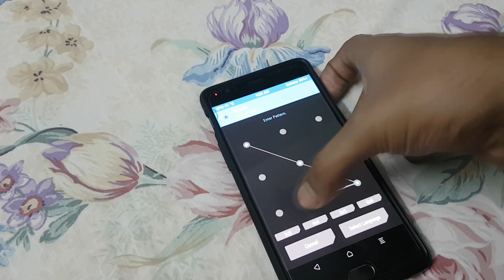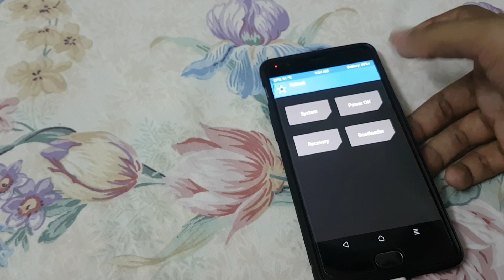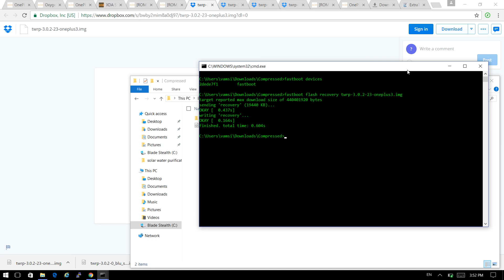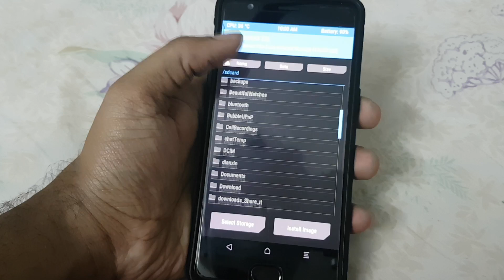Fix the TWRP Failed to Decrypt Restore Unlock Bug on the OnePlus 3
This happened to me when i am working on twrp v22 ,
and even after swiping the correct password,  it is failing to decrypt the internal storage.
so i had to install twrp v23
and flash it

for the solution